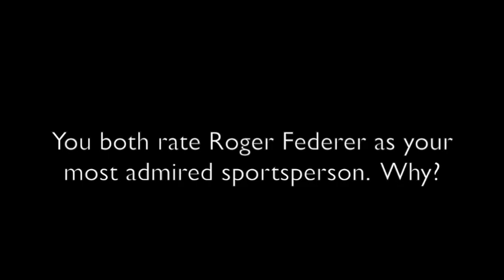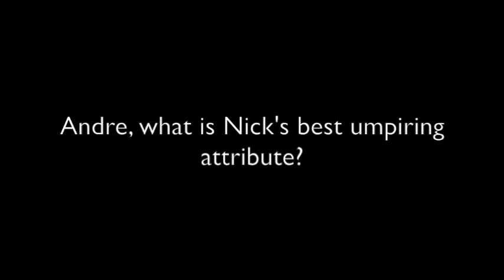AFL Field Umpires - Nick Brown and Andre Gianfagna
This video is about Nick Brown and Andre Gianfagna